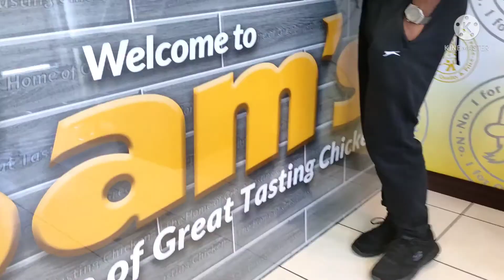Suddenly Outing with husband ❤️❤️ uk Lifestyle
family vlog in UK.  love to eat love to visit with husband ❤️❤️